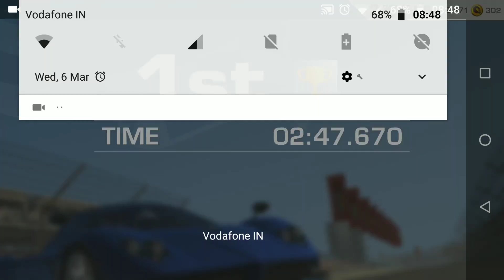Real Racing 3 - Pagani Zonda F Gameplay